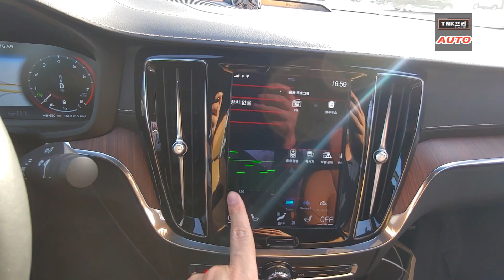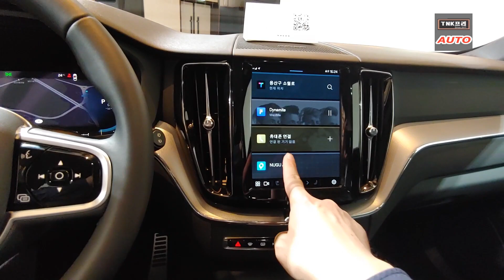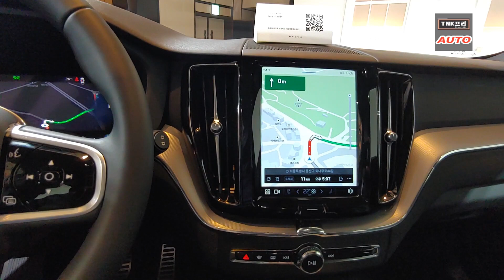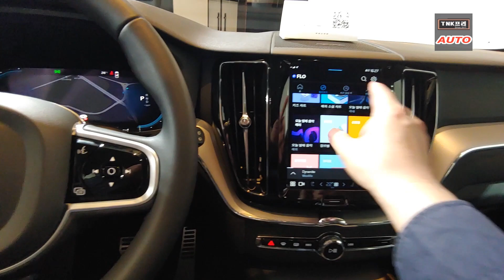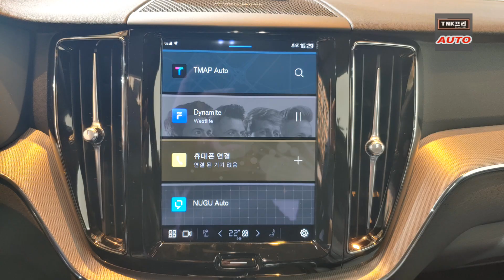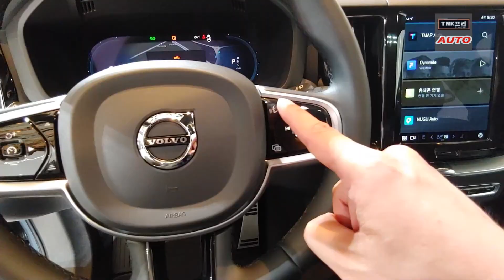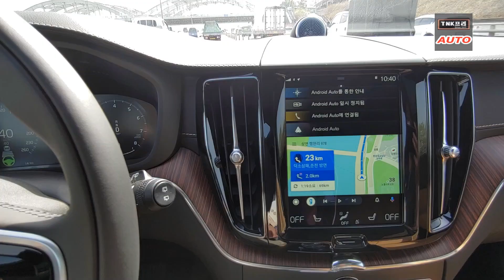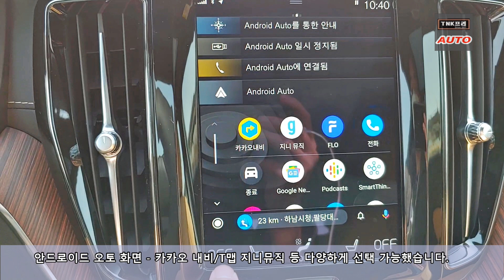아리야, 2022년형 신형 XC60 + SKT통합 IVI , 한국형 인포테인먼트 완성 ( 2022 Volvo XC60, SKT In-vehicle Info Display)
신형 XC60에는 안드로이드 오토모티브 OS가 적용되었습니다. 동시에 국내환경에 최적화된 SKI 통합 IVI가 적용됩니다. T맵, FLO, NUGU 오토 등 너무 편리해졌습니다.